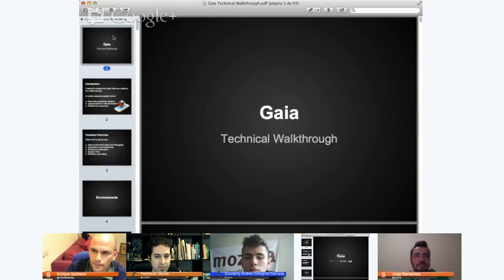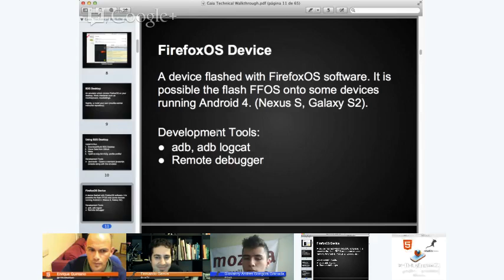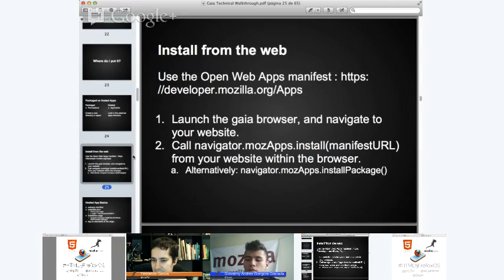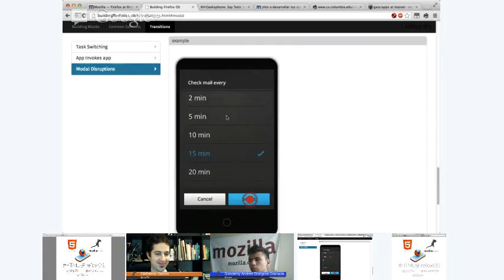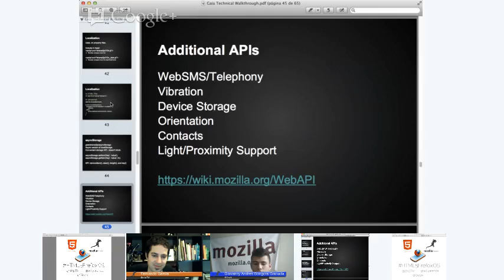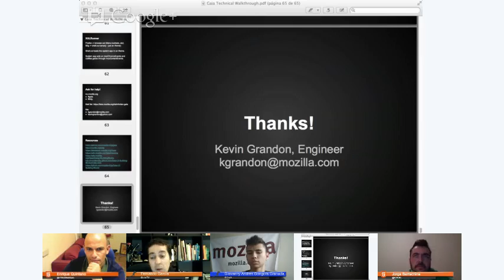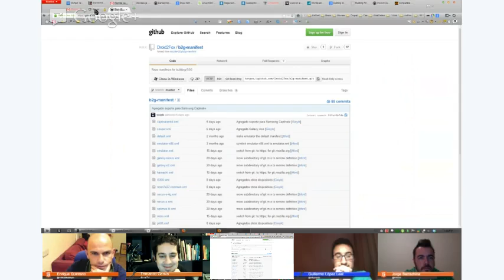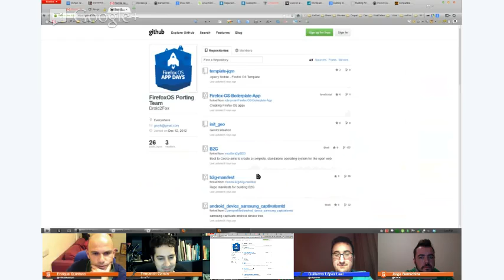HTML5: FirefoxOS con Mozilla Hispano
Hangout sobre Firefox OS con los amigos de Mozilla Hispano.

Introducción a GAIA